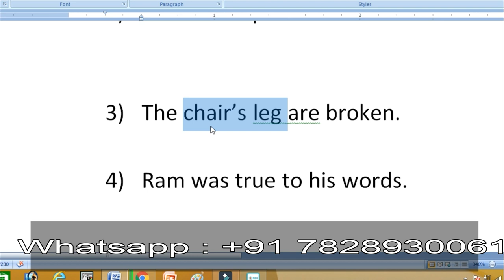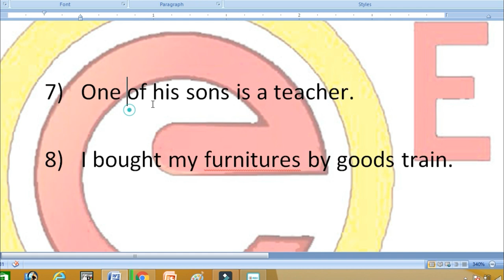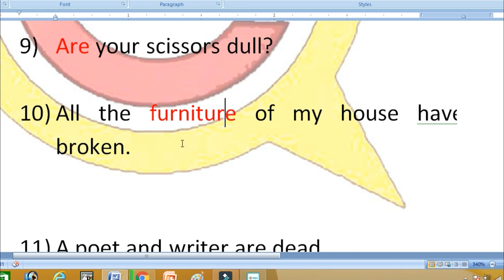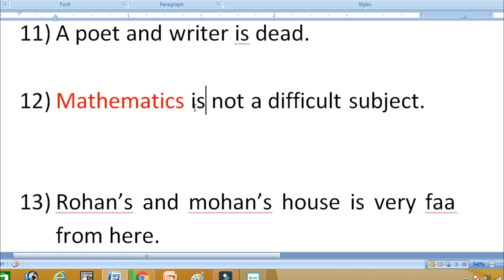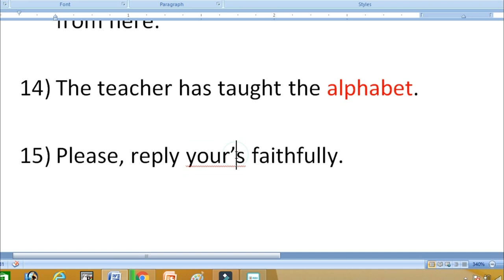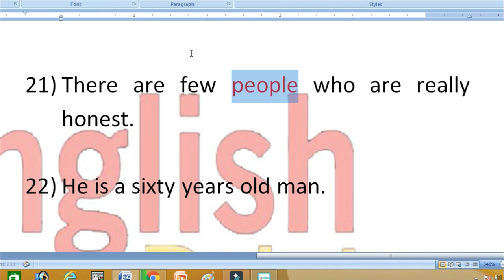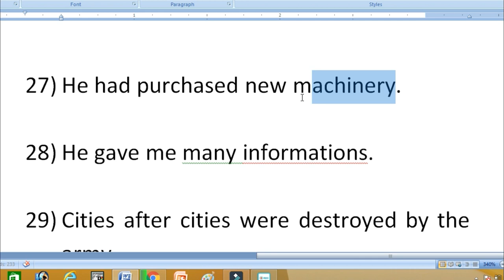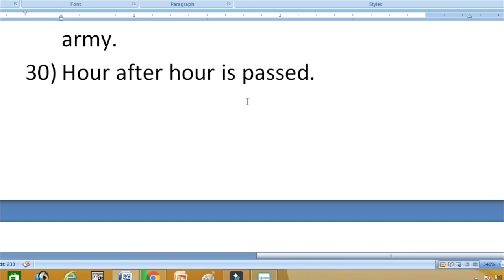Common Errors In English | Practice_set-29 | English Point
Hi,

To get channel membership